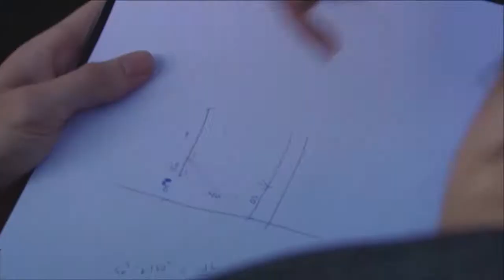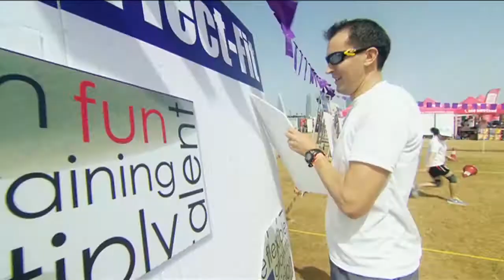Hercules Trophy Vilnius 2015 English promo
Hercules Trophy, the coolest corporate team challenge in the planet, is coming to Vilnius on May 16th. Don't miss out